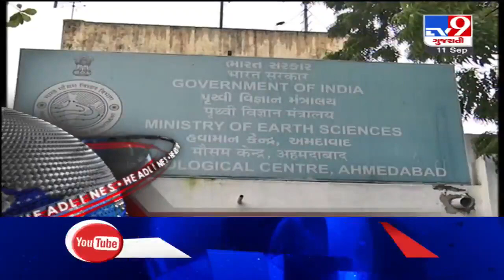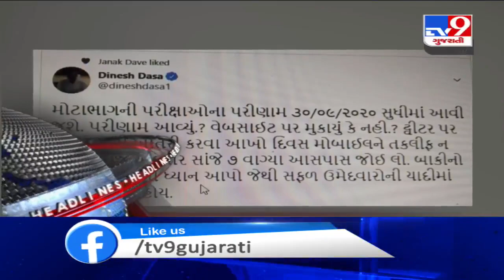Top News Headlines Of This Hour : 11-09-2020 | Tv9GujaratiNews